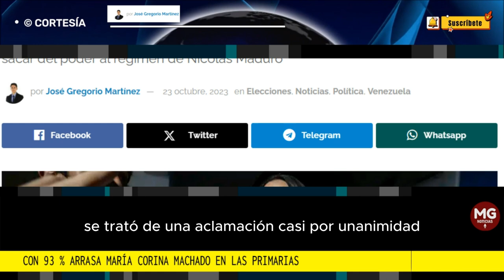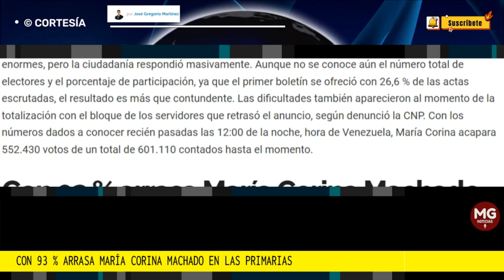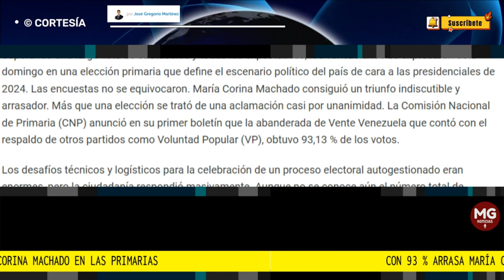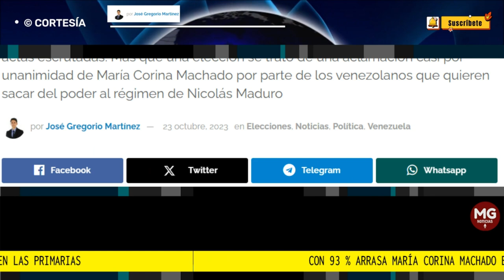CON 93% MARIA CORINA MACHADO ARRASA EN LAS PRIMARIAS 📌 Por José Gregorio Martínez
Machado como vencedora de estos comicios que la acreditan como la abanderada de la Plataforma Unitaria Democrática –coalición que agrupa a la mayoría de los partidos de oposición– para enfrentar a Nicolás Maduro en las elecciones presidenciales de 2024.